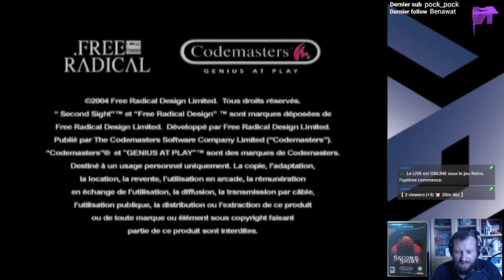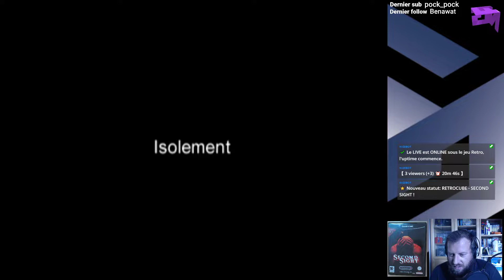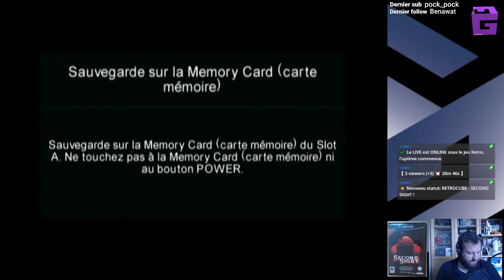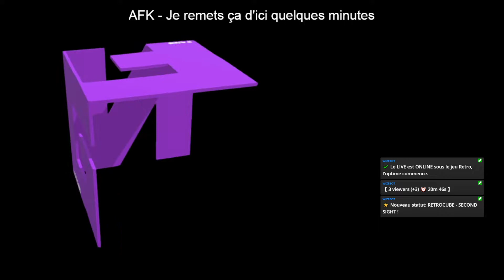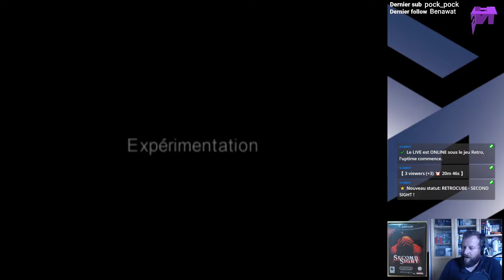RETROCUBE SECOND SIGHT GAMEPLAY #1